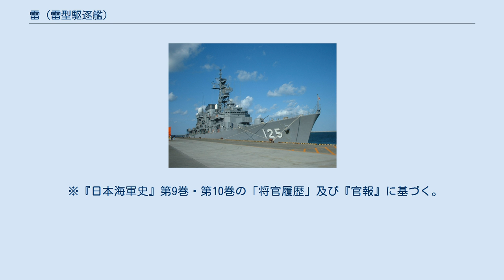雷 (雷型駆逐艦)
雷（いかづち）は、大日本帝国海軍の駆逐艦で、雷型駆逐艦のネームシップである。
同名艦に吹雪型駆逐艦（「特III型、暁型」）の「雷」がある為、こちらは「雷 (初代)」や「雷I」などと表記される。
 1897年（明治30年）、イギリスのヤーロー社に発注した「雷型駆逐艦」のネームシップで日本海軍に配備された最初の駆逐艦である。
なお、同じ年に購入した艦に、ソーニクロフト社の「東雲型駆逐艦」がある。
当初、分解した上で日本まで輸送も検討されたが、完成させ回送と言うことになった。
1899年（明治32年）2月25日、竣工。
同年5月25日、佐世保に到着。
 1904年（明治37年）に日露戦争が勃発した際には第1艦隊第2駆逐隊に所属していた。
同年2月8日の旅順港奇襲攻撃にも参加しており、十数日後の2月24日には旅順港閉塞作戦に、5月27日には日本海海戦にも参加している。
 1913年（大正2年）10月10日、大湊港にて機関部が爆発事故を起こし、船体が断裂し着底する。
同年11月5日に除籍、1914年（大正3年）4月29日に売却処分となる。